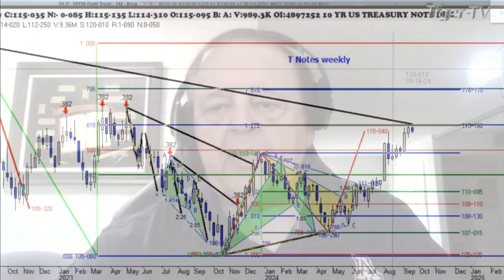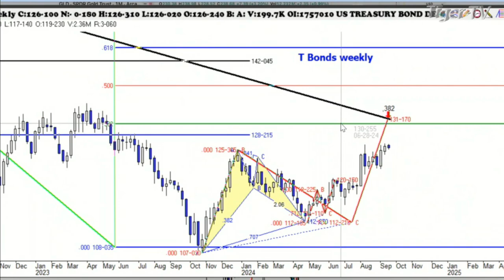September 18th, 1PM ET Market Update on TFNN - 2024